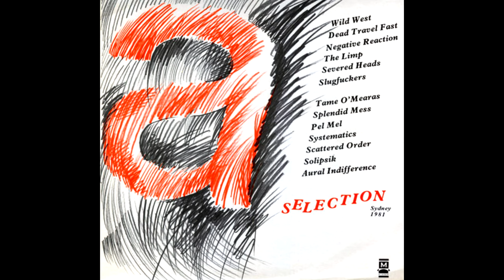Aural Indifference - Baby Love (The Supremes Experimental Cover)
From '' A Selection ''
Label: M Squared – M2010
Format: Vinyl, LP, Compilation
Country: Australia
Released: 1981

Tracklist
A1 Wild West - Pelican
A2 The Dead Travel Fast - Urchin
A3 Negative Reaction - Land Of Surrender
A4 The Limp - Pony Club
A5 Severed Heads - Eat Roland
Drum Programming [3x Rhythm], Bass, Tape, Voice – Severed Heads
A6 Slugfuckers - Reggae
B1 Tame O'Mearas - Curl Curl
B2 Splendid Mess - Nasa Secret Anzac
B3 Pel Mel - Click Click
B4 Systematics = Die For My House
B5 Scattered Order - I'm Not Whole
B6 Solipsik - Zombod
Performer – Charlyiev, Kitka, Skorne, Suishi
B7 Aural Indifference - Baby Love

"Baby Love" is a song recorded by the American music group the Supremes in 1964 for their second studio album titled, Where Did Our Love Go.
It was written and produced by Motown's main production team Holland–Dozier–Holland.
It was released on 17 September 1964.

Baby Love topped the Billboard pop singles chart in the United States from October 25, 1964 through November 21, 1964, and in the United Kingdom pop singles chart concurrently. Beginning with "Baby Love", The Supremes became the first Motown act to have more than one American number-one single, and by the end of the decade, would have more number-one singles than any other Motown act (or American pop music group) with 12, a record they continue to hold.

It was nominated for the 1965 Grammy Award for Best Rhythm & Blues Recording, losing to Nancy Wilson's "How Glad I Am".
It is considered one of the most popular songs of the late 20th century, "Baby Love" was ranked No.324 on the Rolling Stone list of The 500 Greatest Songs of All Time.

The BBC ranked "Baby Love" at number 23 on the The Top 100 Digital Motown Chart, which ranks Motown releases by their all time UK downloads and streams.

History

At the insistence of Berry Gordy hoping for a follow-up chart-topper, Holland–Dozier–Holland produced "Baby Love" to sound like "Where Did Our Love Go".
Elements were reincorporated into the single such as Diana Ross's cooing lead vocal and oohing, Florence Ballard and Mary Wilson's "baby-baby" backup, the Funk Brothers' instrumental track, and teenager Mike Valvano's footstomping.
Further, both Ballard and Wilson had brief solo ad-libs towards the end of the song on the released version (after this release Ross would be the only member to have any solos on the 1960s singles).

It was the second of five Supremes songs in a row to go to number-one in the United States, reaching the top spot of the U.S. Billboard Hot 100 pop singles chart on October 31, 1964, and staying there for four weeks.
The song also reached number-one on the UK Singles Chart for two weeks before being dislodged by The Rolling Stones' "Little Red Rooster", and topped the Cash Box magazine's R&B chart.

"Baby Love" was later included on the soundtrack to the 1975 feature film Cooley High.